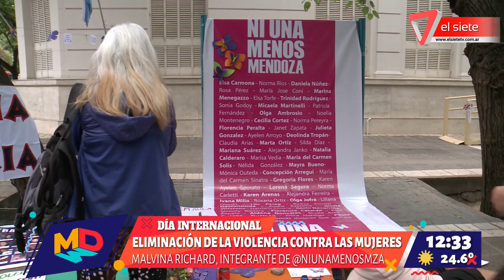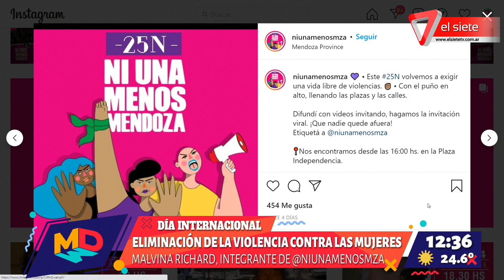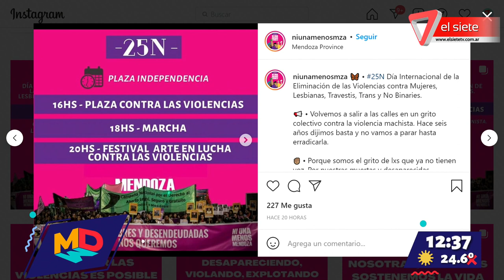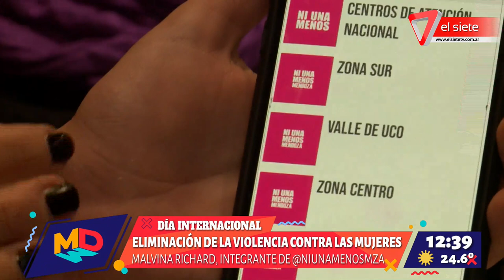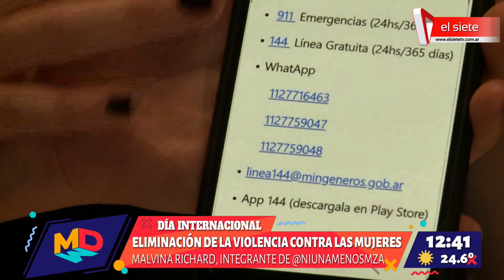Día Internacional de la Eliminación de la Violencia contra las Mujeres